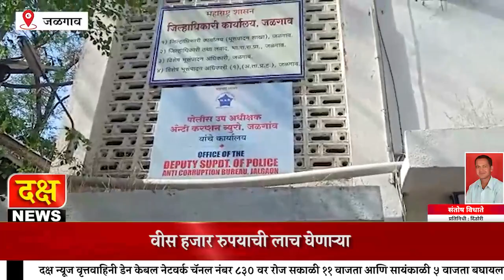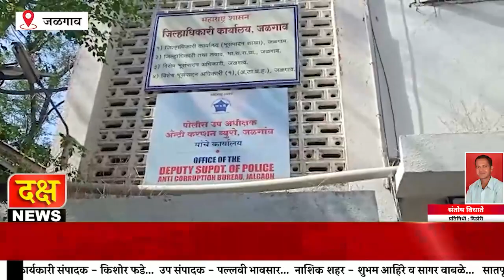वीस हजार रुपयाची लाच घेणाऱ्या जळगाव जिल्ह्यातील यावलच्या अधिकाऱ्याला अटक